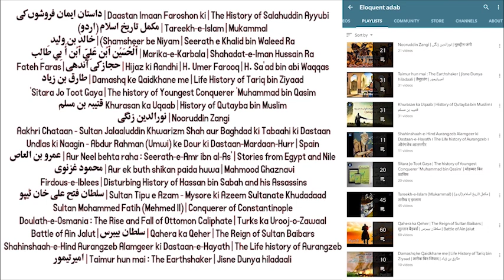Part 21 - Doob Doob ke Ubhri Naao | डूब डूब के उभरी नाव | Muashre ke Jali Peeron' ki Sharmnak Rudaad